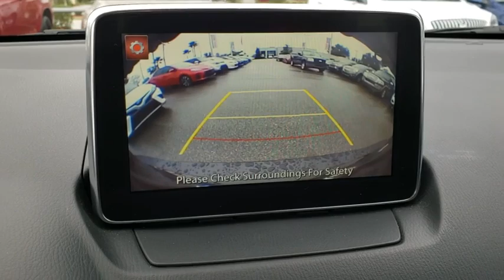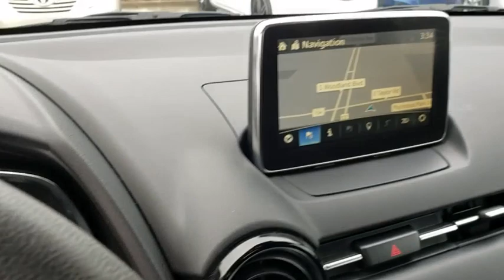2018 Toyota Yaris iA Longwood, Orlando, Lake Mary, Sanford, Daytona Beach, FL LJ062323A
Black Used 2018 Toyota Yaris iA available in Longwood, Florida at Parks Toyota. Servicing the Orlando, Lake Mary, Sanford, Daytona Beach, FL area.
2018 Toyota Yaris iA Base - Stock#: LJ062323A - VIN#: 3MYDLBYV8JY300365

Parks Toyota
1701 South Woodland Boulevard

Sophisticated, smart, and stylish, this 2018 Toyota Yaris iA turns even the most discerning heads. With a Regular Unleaded I-4 1.5 L/91 engine powering this 6-Speed transmission, it is an understated assertion of your dominion over the open road. It's outfitted with the following options: Wheels: 16 x 5.5 Alloy, Wheels w/Machined w/Painted Accents Accents, Variable intermittent wipers, Urethane Gear Shift Knob, Trunk Rear Cargo Access, Trip computer, Torsion Beam Rear Suspension w/Coil Springs, Tires: 185/60R16 AS, Strut Front Suspension w/Coil Springs, and Steel Spare Wheel . Visit Deland Toyota at 1701 S Woodland Blvd, Deland, FL 32720 today.